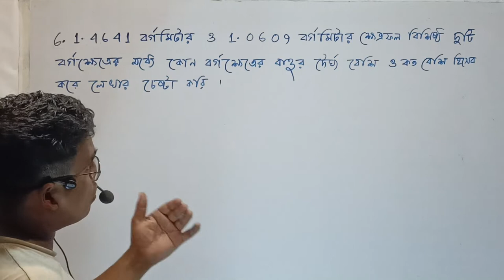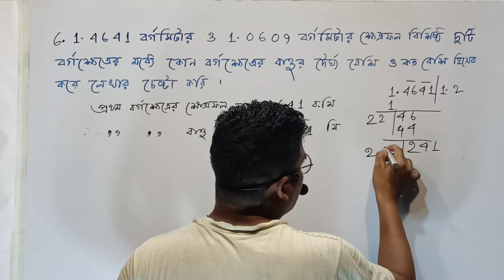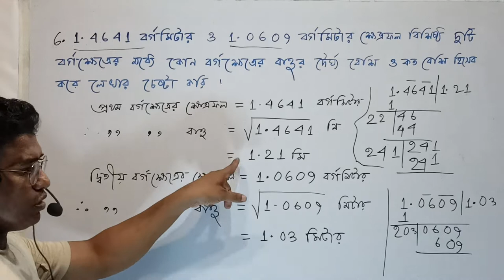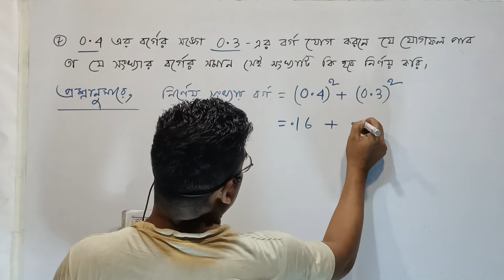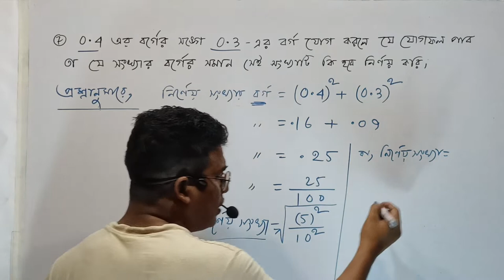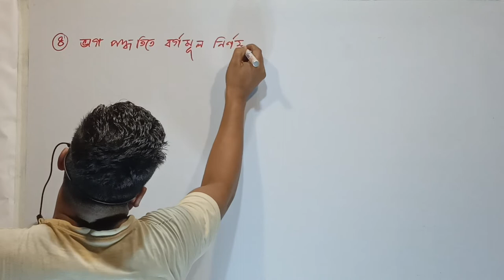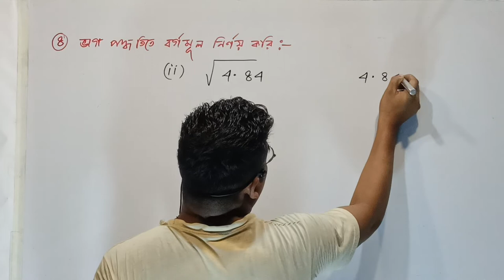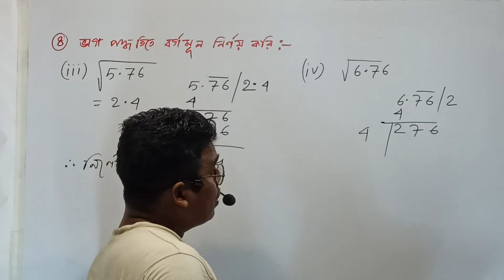class 7 math kose dekhi 11.2 // class 7 math page 144